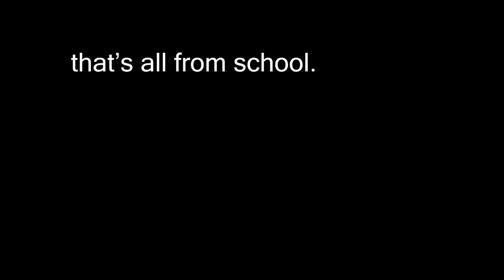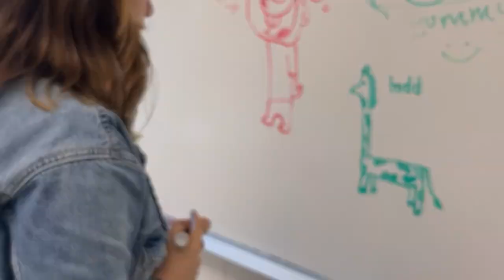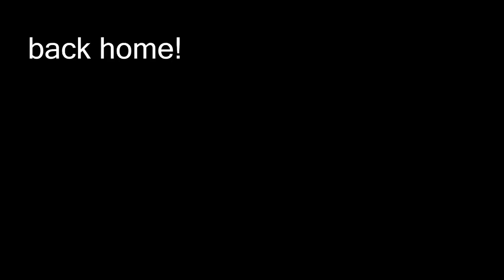a week in hana's life (im hana)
lol hey guys.. i'm trying to be on my youtube grind so enjoy this random video :)

socials!

current sub count : 50 (WOAAHH)
edited with premiere pro :P
thank u pedro for giving me motivation to do this, i appreciate u sm :))